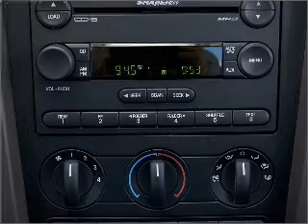2006 Ford Mustang - Sherman TX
Year: 2006
Make: Ford
Model: Mustang
Trim: GT
Engine: 4.6 liter 8 cylinder 24 valve
Transmission: Automatic
Color: Blue
Mileage: 0
Address:
2500 Texoma Pkwy